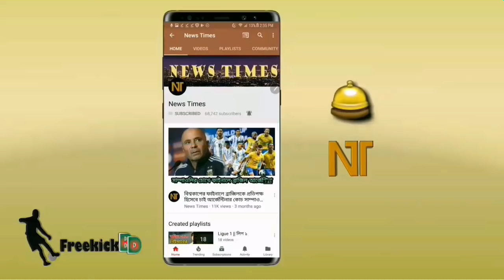অবিশ্বাস্য ডি'মারিয়া! ডি'মারিয়ে ও ডেক্সলারের নৈপুণ্যে অসাধারণ জয় পেল পিএসজি | PSG vs Metz 1-0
বিস্তারিত জানুন।